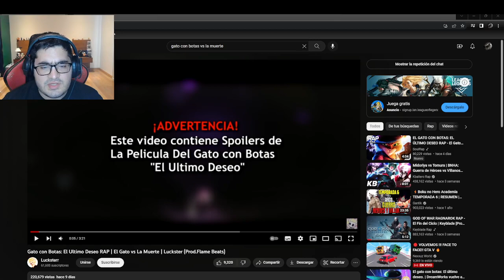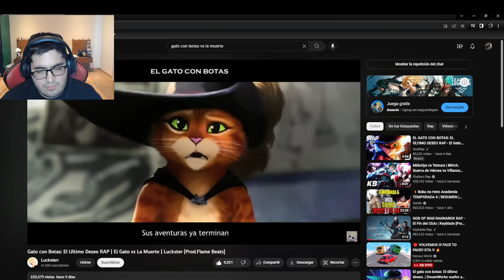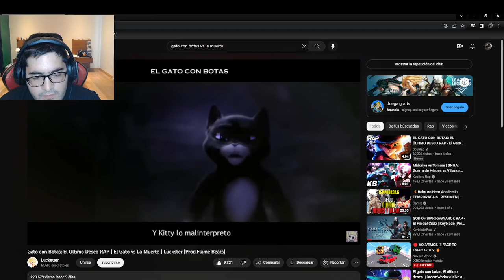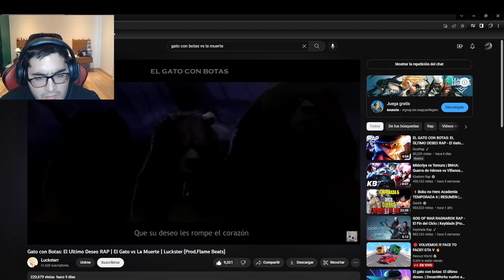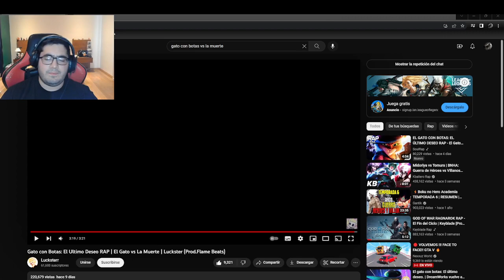Videoreaccioan del el Gato con botas Vs la Muerte de Lucksterr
Muy buenas a todos criaturas de las sombras aqui Shadow Wolf con una nueva videoreaccion  en esta ocasion reaccionaremos a un rap de Lucksterr